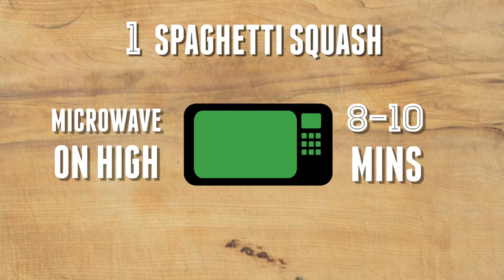Fresh Take on Pasta Night: Pesto Spaghetti Squash with Canadian Bacon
Watch this recipe video for tips on making craveworthy spaghetti squash! Perfect as a gluten-free alternative or if you’re trying to lighten up, this recipe is finished with pesto, tomatoes and high-protein Canadian Bacon.